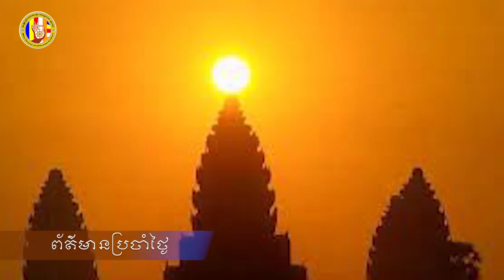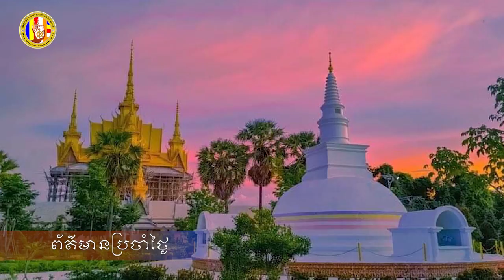គួរឱ្យស្ងប់ស្ងែងមែនទែន ព្រះអាទិត្យរះចំកណ្តាលកំពូលព្រះវិហារវត្តប្រាសាទស្រះកណ្តាលខ្ចាស់ ខេត្តបន្ទាយ